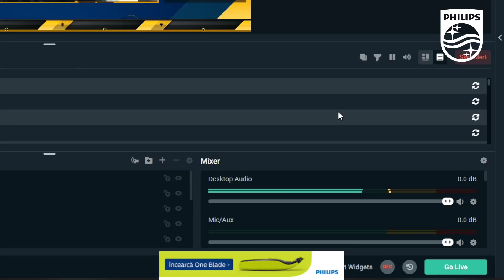BOBITZA,VANATORUL ALPHA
Pregătește-te ca un PRO pentru o nouă sesiune de gaming sau streaming. Descoperă aparatele Philips OneBlade și beneficiază de 30% reducere (folosind codul bobo30) urmând link-ul

Vrei sa te joci si sa editezi video? Intra aici

PC de stream/inregistrat:
RAM: 2x8Gb HyperX Predator 3200MGhz
Periferice:
Monitor : MSI MAG27CQ
Mouse: HyperX Pulsefire Surge
Tastatura: HyperX Alloy Elite RGB
Casti:HyperX Cloud Alpha
Placa de captura: Avermedia Live Gamer Ultra
Camera Web: Logitech C920